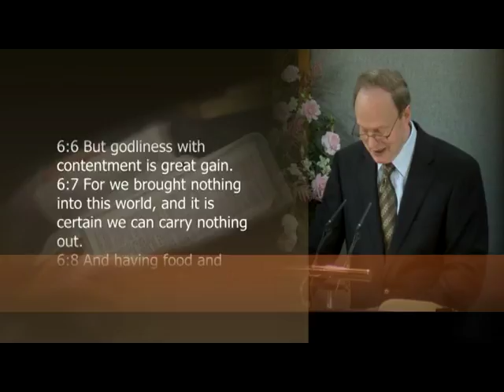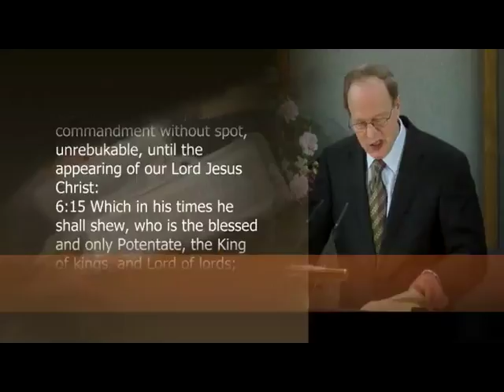The Purpose of Life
Sermon on 1 Timothy 6.7 by Dr Peter Masters given on 26 Oct 2014